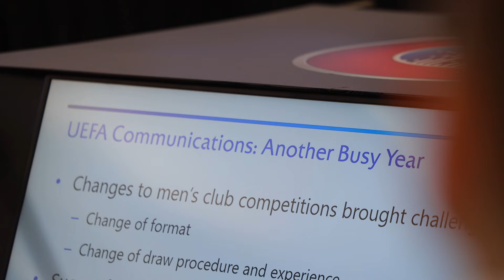Komiteti i Medias UEFA në Tiranë, Presidenti Duka: Vlerat e futbollit të arrijnë çdo tifoz europian